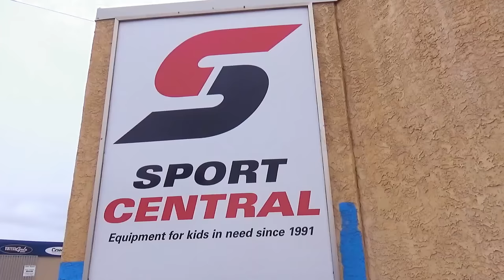Team Nugent-Hopkins - Father Michael Troy School